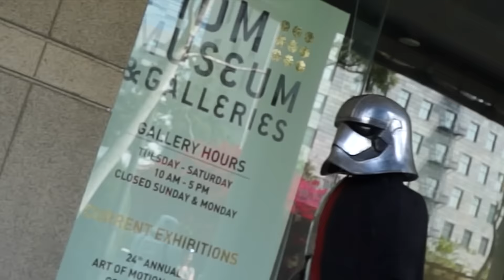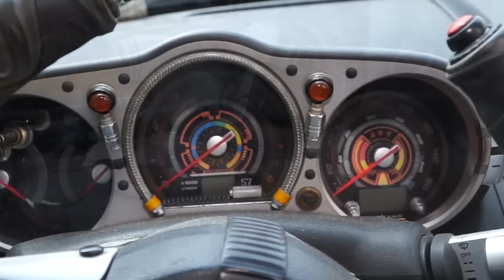FIDM Star Wars Fan Day Event with Lindalee Rose - The Force Awakens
In celebration of STAR WARS: The Force Awakens on Home Video and Digital HD, Junior Journalist Lindalee Rose was on hand for the recent FIDM Museum's special Star Wars Fan Day Event! While embracing the Force, she had a chance to meet members of the 501st and Rebel Legion (the worldwide Star Wars costuming organizations), as well as partake in Star Wars activities, see a custom Star Wars fan-made vehicle, check out actual screen-used costumes from the film in the 24th Annual Art of Motion Picture Costume Design museum and more!

Want to join the Rebel Legion or the 501st?

Check out some stills from the event w/ Lindalee on our BTM website;

for all your Star Wars needs as well.